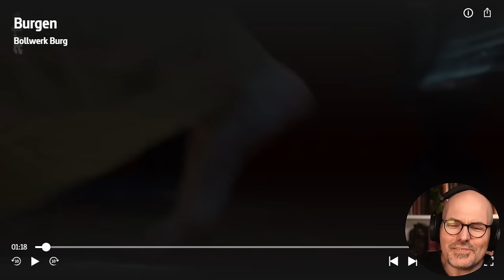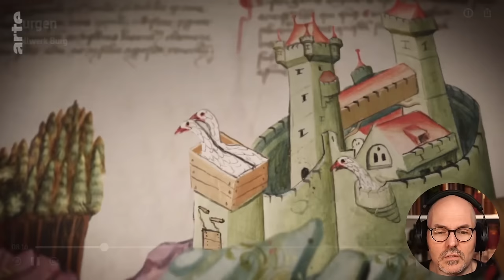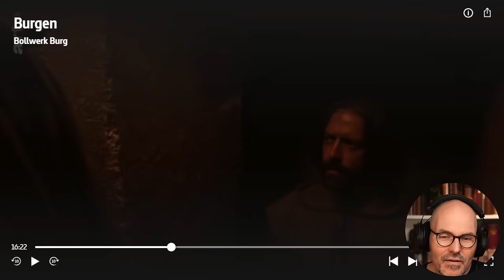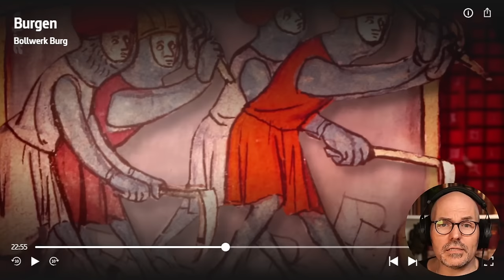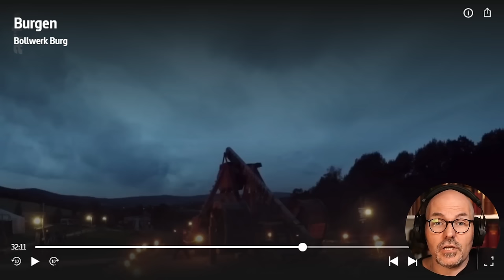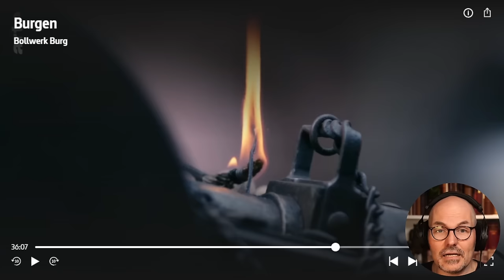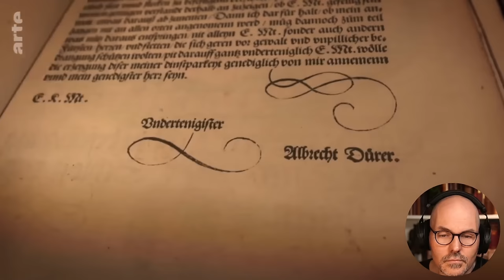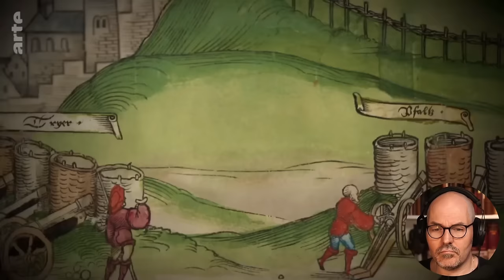Bollwerk Burg - Teil zwei der Burgendoku auf Arte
Nachdem viele Zuschauer darum gebeten haben auch den zweiten Teil der Burgendoku auf Arte zu behandeln, habe ich mir auch den angeschaut und das was ich gesehen habe schwankt zwischen sehr gut und sehr schlecht.